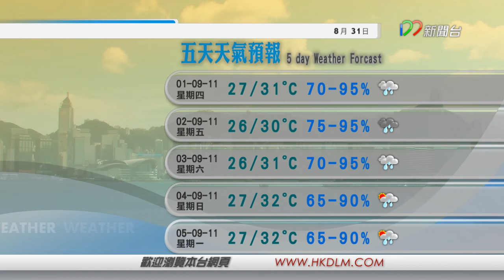[8月31日]新聞快訊 - 國家主席胡錦濤與菲總統阿基諾會面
[8月31日]新聞快訊
[兩岸新聞]國家主席胡錦濤與菲總統阿基諾會面
[本港新聞]唐英年會見兩個傳媒團體
[國際新聞]最適合居住城市排行榜港位居31位